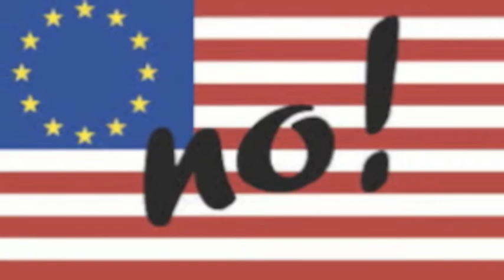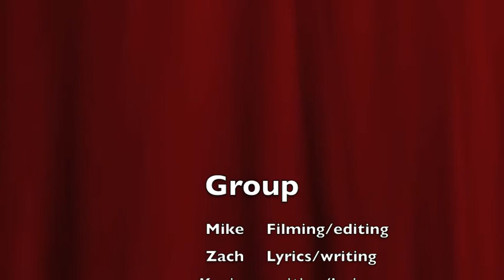WW1 and Roaring 20's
MFS tenth grade history project